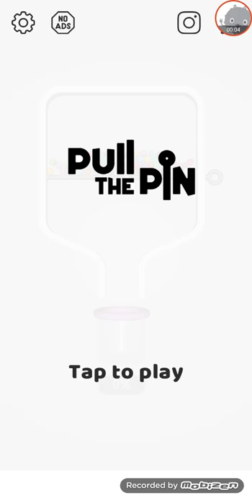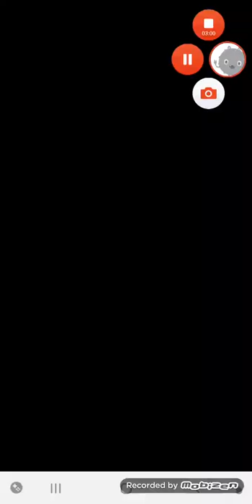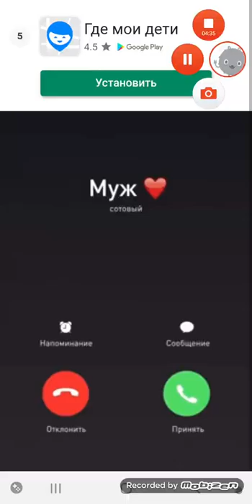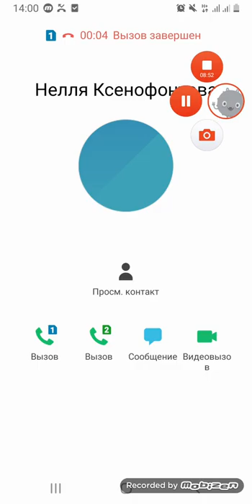Pull the Pin Walkthrough Android Gameplay Level 1-30